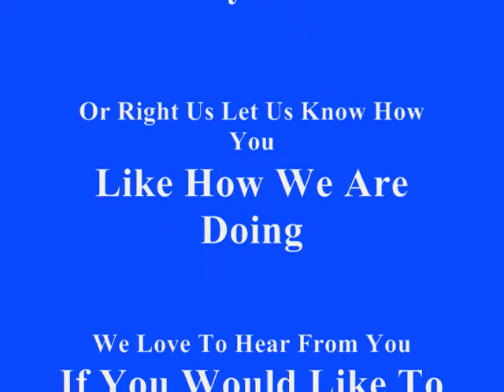When The Sun Goes Down / Nov. 2011